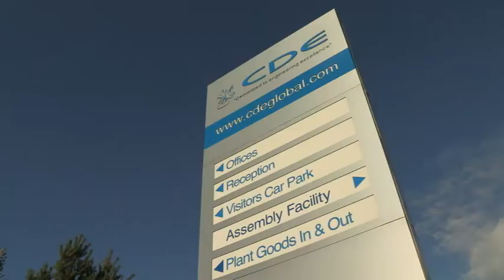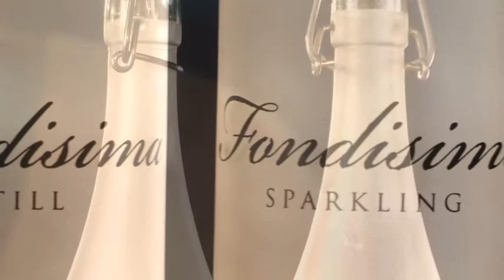InterTradeIreland Challenge Programme 2012